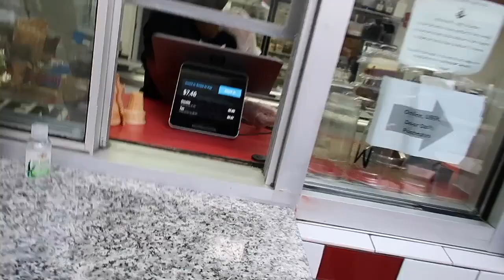I asked shorty if she would be my entanglement...? I went on a icecream date (vlog)